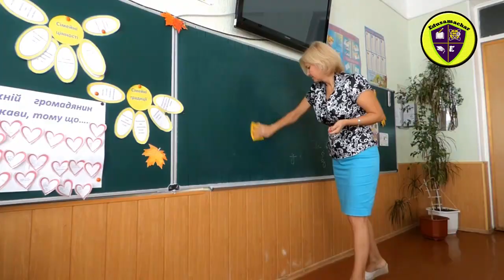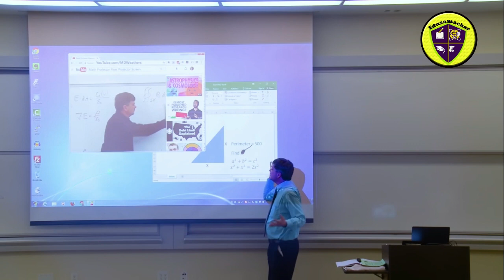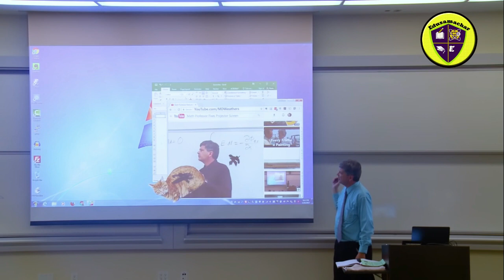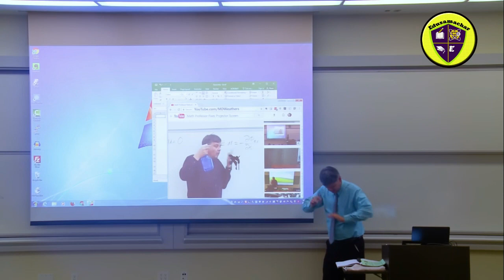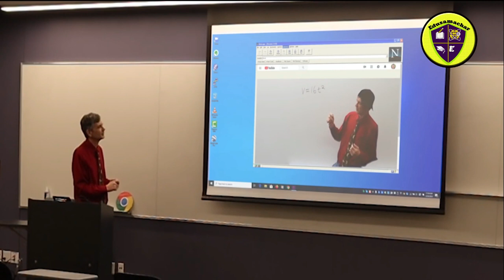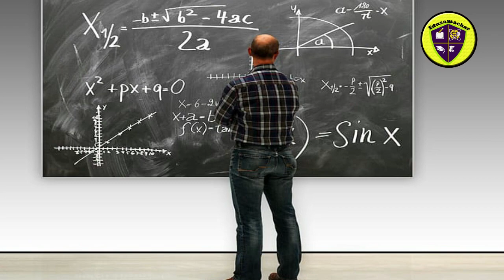Teacher Problems|| Private Teacher || Jobless || edusamachar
This channel will provide you many information related to education.